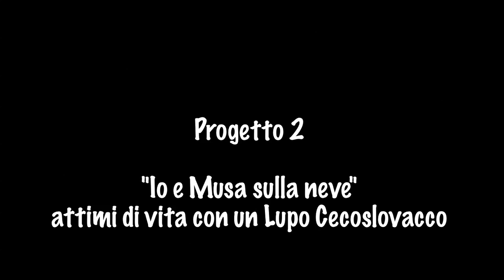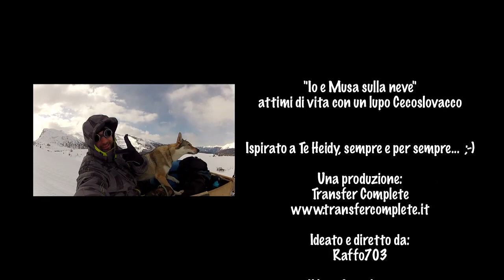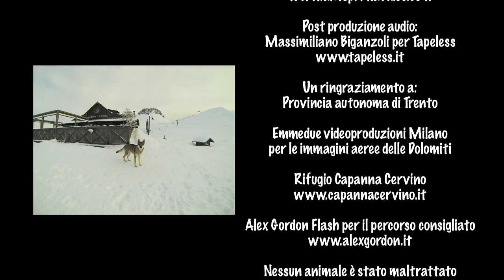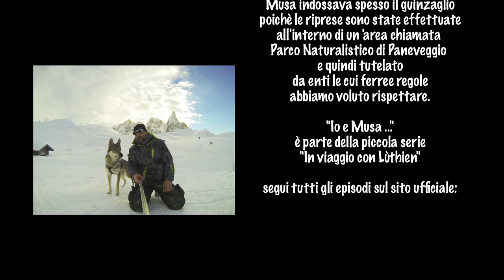DOLOMITI come non le avete MAI VISTE ❄️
Dolomiti, patrimonio dell'UNESCO, insieme a Musa un LUPO Cecoslovacco.
Una camminata nella neve fantastica!

VUOI RICEVERE NOTIZIE IN ANTEPRIMA?

📘Vuoi leggere un bel libro sulla Dakar? Ecco il titolo da cercare:
     “Tasche piene di sabbia” di Elisabetta Caracciolo

VUOI CONTRIBUIRE ALLA REALIZZAZIONE DI CONTENUTI ASSIEME A ME?